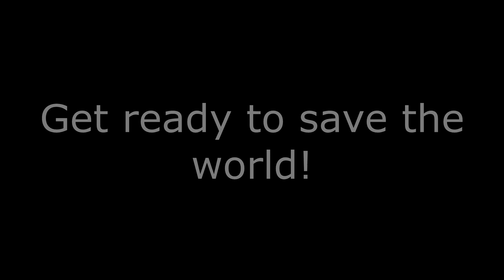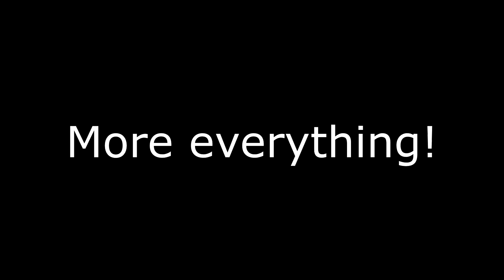👾 Contra Force Ultimate Remake is Ready!